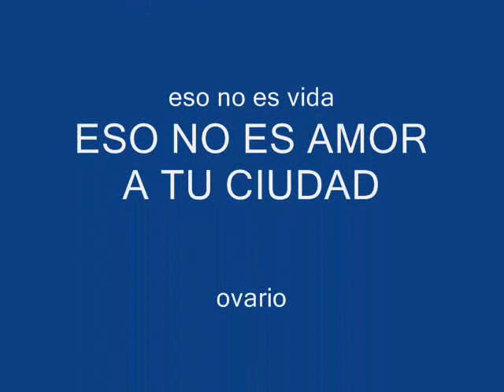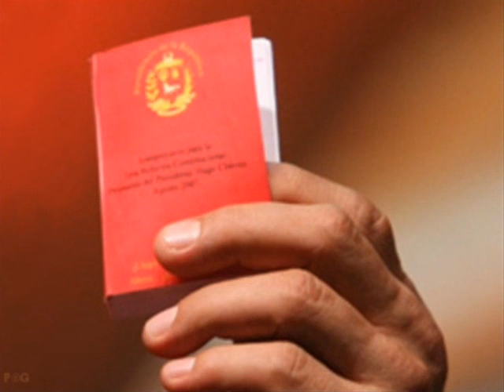Por estas calles de Caracas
La indiferencia de la gente me hace suponer que se están acostumbrando a vivir en la porquería, porque las autoridades no hacen su trabajo y el resto colabora con la pudrición, no hay ley, no hay nada...por estas calles de la Caracas Socialista, que dolor, que dolor, que pena..